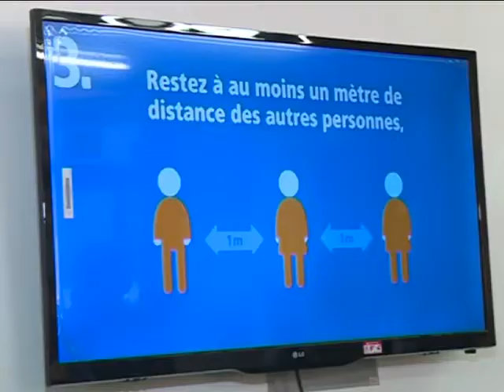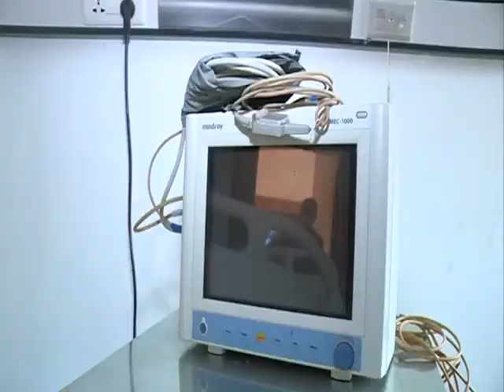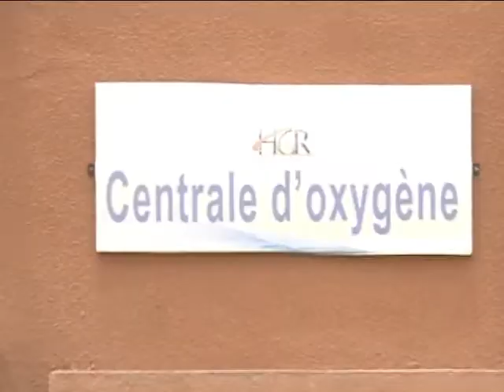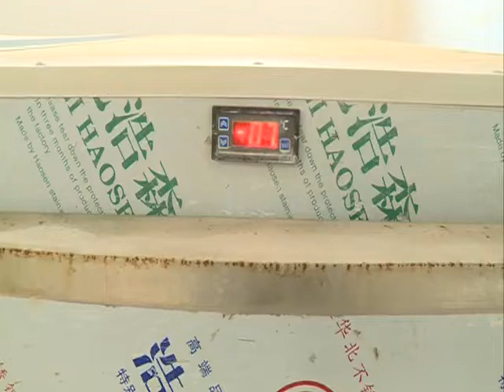HGR HOPITAL GENERAL DE REFERENCE NIAMEY NIGER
Pour un meilleur service public Face au CoVid 19 l'HRG de Niamey se reorganise afin de ne pas rompre la delivrance du Service Public.
Cela passe par la creation d'une zone dite Froide qui permet une séparation complète des 2 types de malades. ( Covid et non Covid )